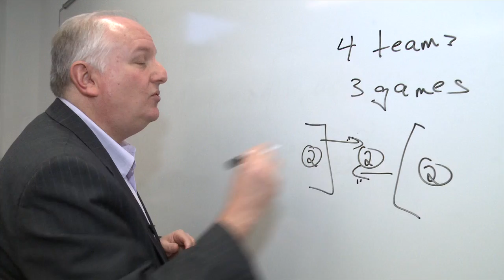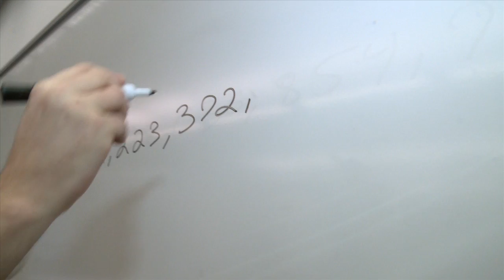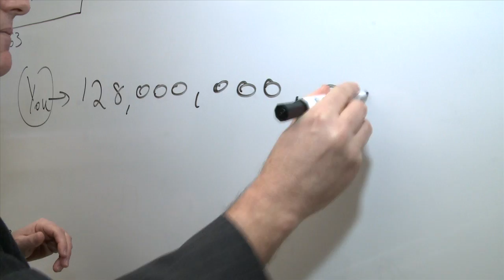Odds of a perfect NCAA Basketball Bracket - DePaul Expert, Professor Jeff Bergen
The odds of picking a perfect bracket for the NCAA men’s basketball championship tournament are a staggering less than one in 9.2 quintillion according Jeff Bergen, mathematics professor at DePaul University. Basketball experts weigh in with insight into March Madness and analysis even before teams are chosen and ranked for the tournament on Selection Sunday.